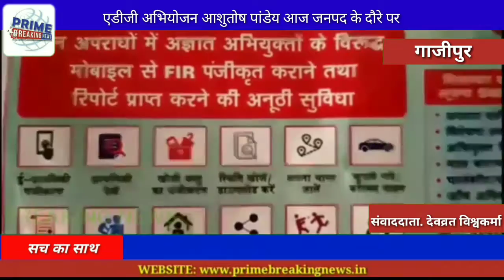एडीजी अभियोजन आशुतोष पांडेय आज जनपद के दौरे पर हैं और उन्होंने पत्रकार वार्ता की